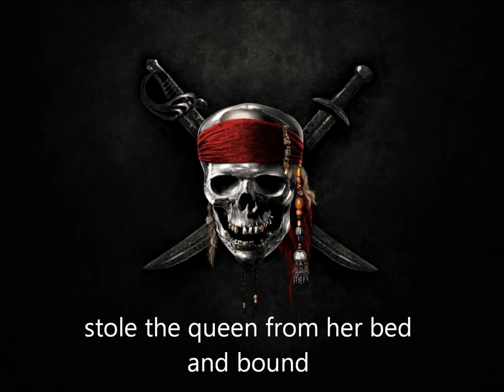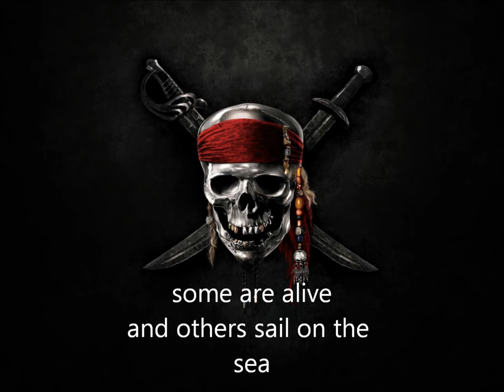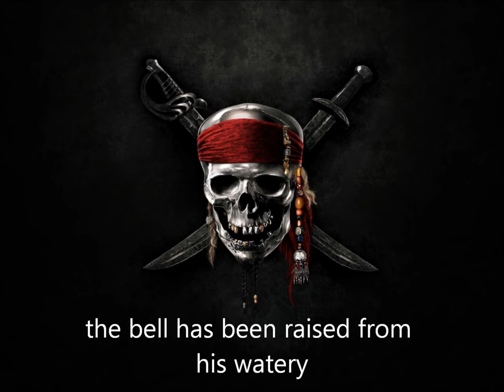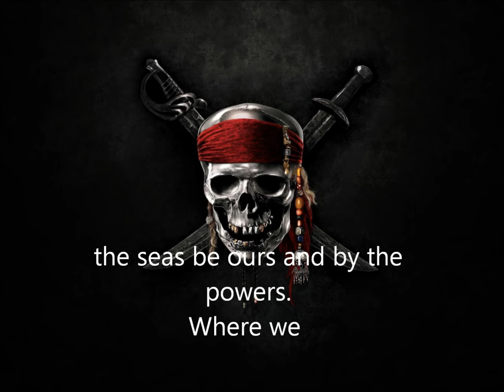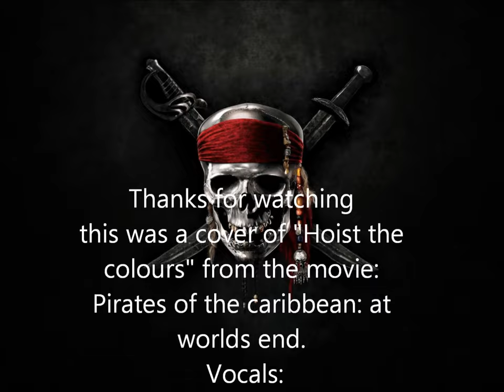pirates of the Caribbean yo ho Hoist the colors+Lyrics full song